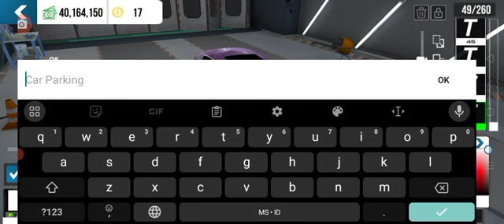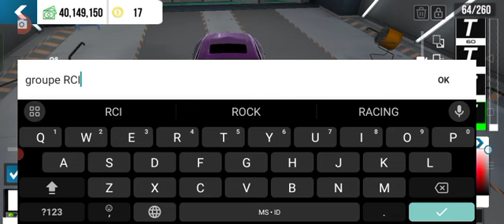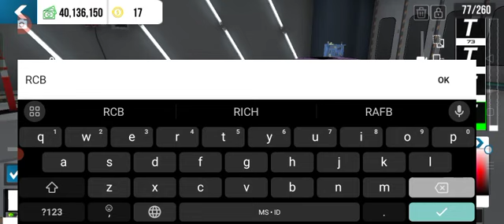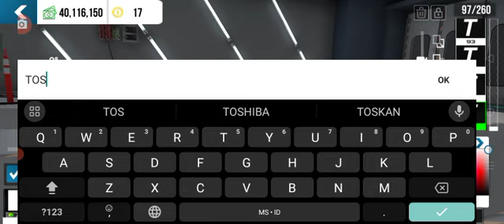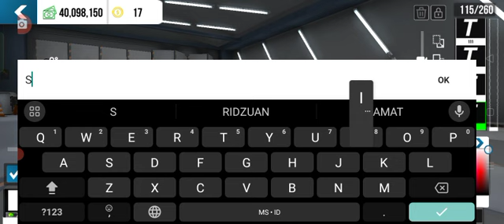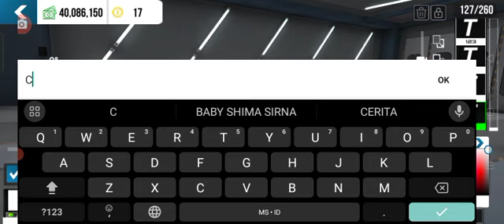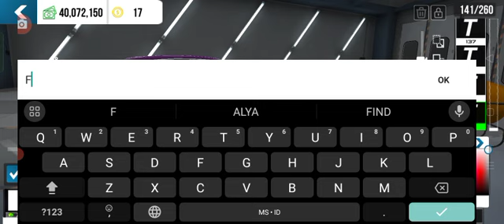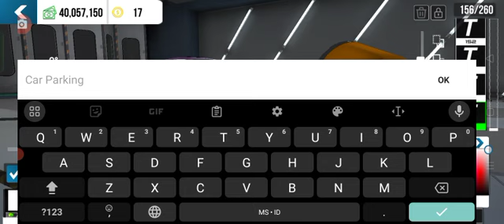Sheera Iskandar & Norliana Samsudin (Porsche Racing Purple Team Design Livery)